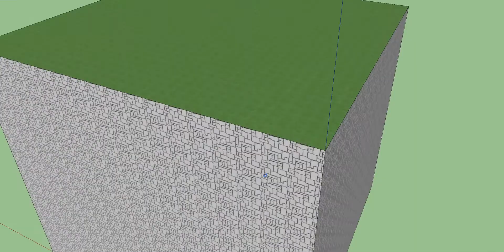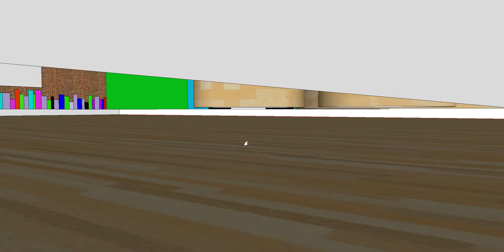Google SketchUp: LC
7th graders choose a location on campus to redesign.